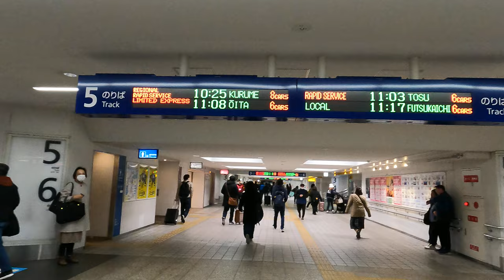電光掲示 博多駅 特急スプラ号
撮影番号　GH013837
                    篠栗線(正式には吉塚駅まで)
撮影駅　　博多駅
撮影型式
〇号車
座席番号
何両編成
列車番号
撮影編成
天候　　　晴れ
特記

Hello